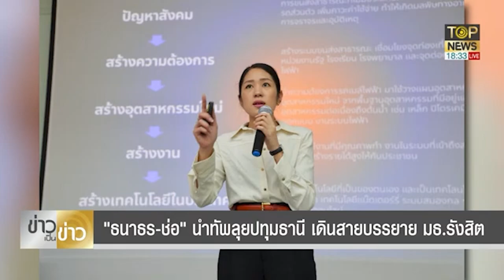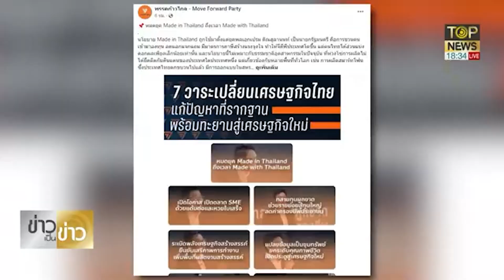ก้าวไกล โจมตีผลงาน Made in Thailand หวังแซะ พลเอกเปรม | ข่าวเป็นข่าว | TOP NEWS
ก้าวไกล เกมการเมืองน้ำเน่า โจมตีผลงาน Made in Thailand หวังแขวะ พลเอกเปรม
หาเสียง ที่ มธ.